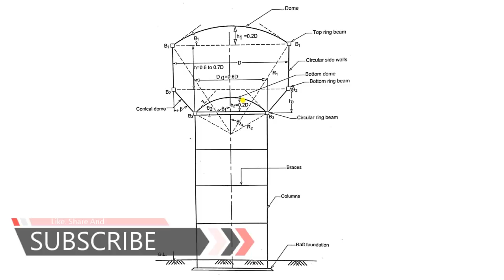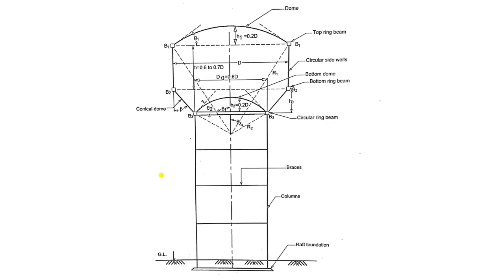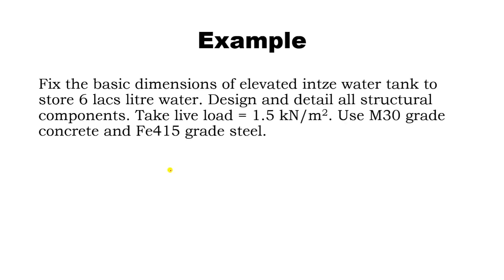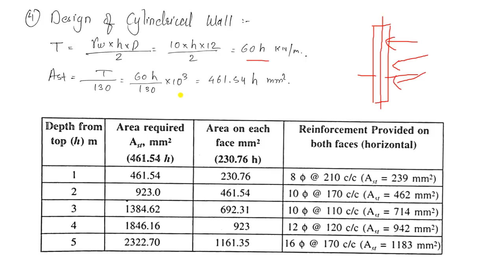Design Of Intze Water Tank (Part 10)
Learn how to Design and detail Intze water tank in simplest way of understanding.

Must Watch previous videos of Water Tank;

Design of underground circular water tank